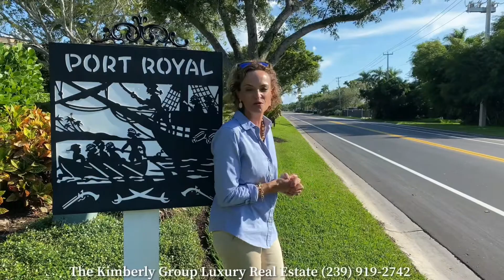Kimberly Alvord with The Kimberly Luxury Group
Swfl is my home and Luxury Real Estate is my passion.